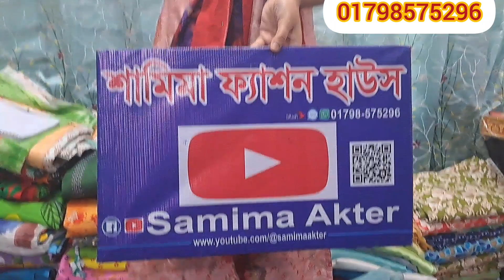আফগান ডিজাইনের মধ্যে পেয়ে যাচ্ছেন বিভিন্ন ডিজাইনের গর্জিয়াস গর্জিয়াস ফোর পিস কালেকশন